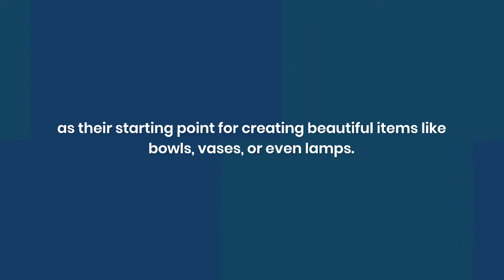What are Wood Turning Blanks